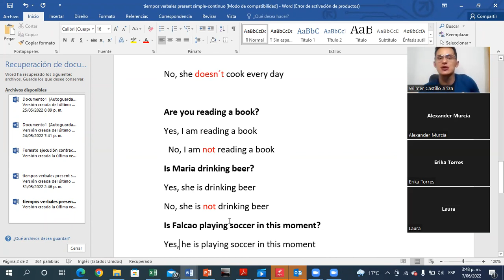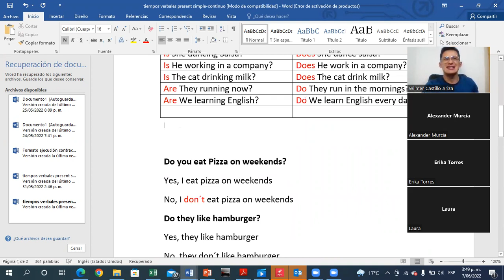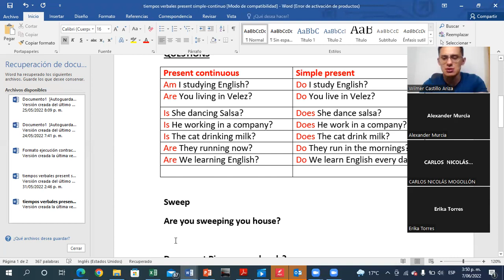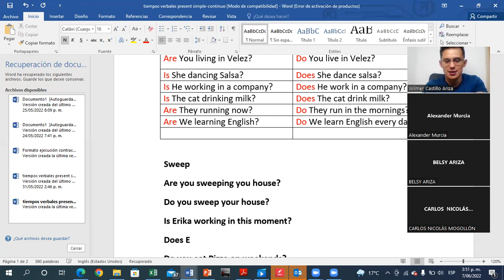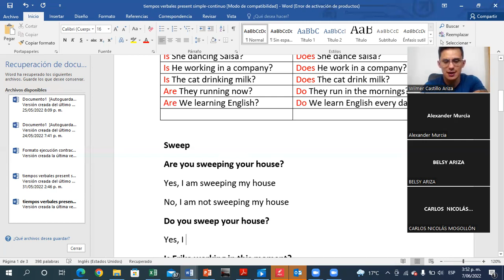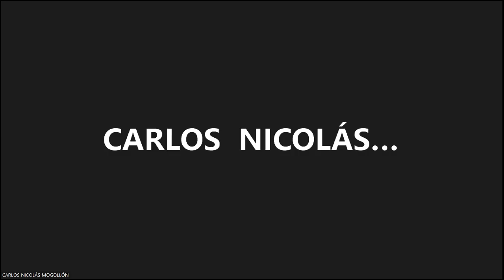LEVEL 3 WEEK#1 CLASS#1 PART 2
REVIEW LEVEL 1 AND 2